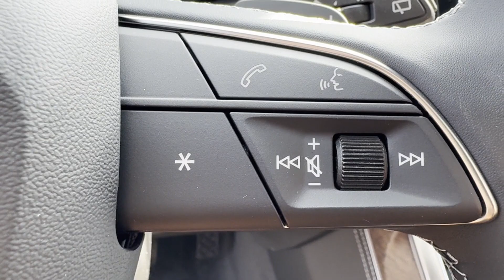2025 Audi Q7 Premium Plus Bridgewater, Somerville, Mechanicsville, Bradley Gardens, Raritan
2025 Audi Q7 Premium Plus WA1LVBF78SD010165 Video